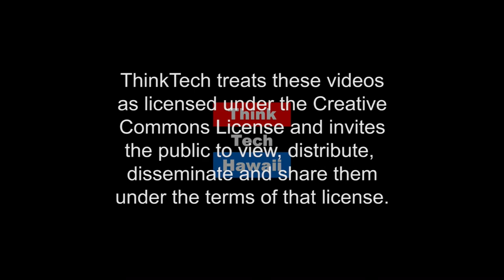Quitting the Republican Party and joining the Democrats (The Ties That Bind)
Changing Course.  Fukumoto marched in support of women’s rights during the Women’s March in Honolulu in January 2017, where she again publicly described the new president as “racist and sexist.” Her fellow House Republicans then ousted her as minority leader in February 2017, and she quit the Republican party a month later.

In this episode of The Ties That Bind, Rep. Fukumoto joins Marsha to discuss her career course change and what she has planned for the future.

The host for this episode is Marsha Joyner.  The guest for this episode is Beth Fukumoto.